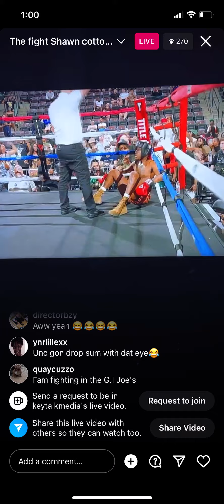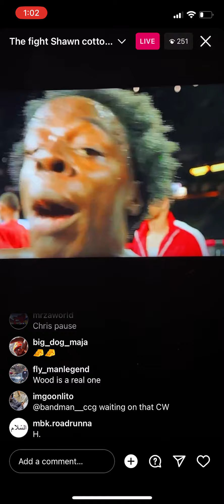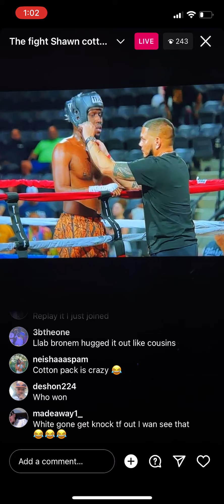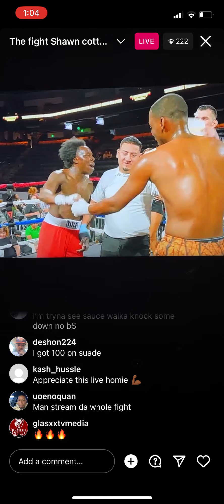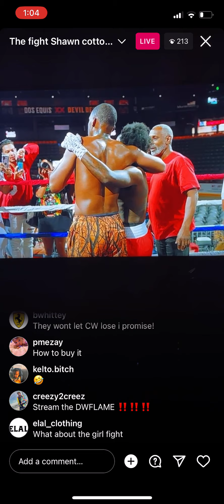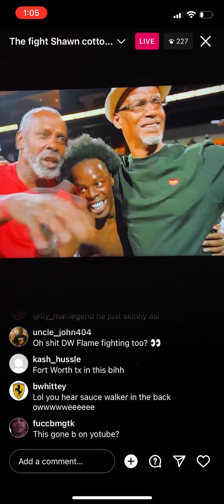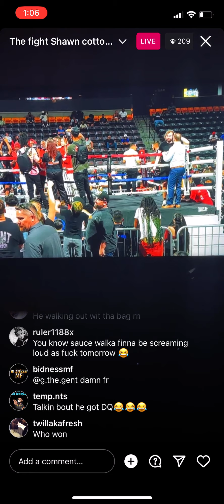saycheesetv got knocked out